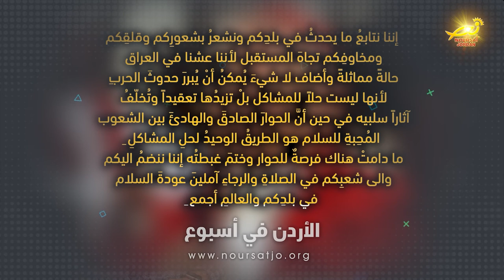بطريركِ الكلدان روفائيل ساكو يوجة رسالةَ تضامنٍ الى كبيرِ أساقفةِ كييف للرومِ الكاثوليك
وجّه غبطةُ بطريركِ الكلدان روفائيل ساكو رسالةَ تضامنٍ الى كبيرِ أساقفةِ كييف للرومِ الكاثوليك / تمنّى فيها السلامَ للشعبين الأوكراني والروسي وقالَ في رسالته / إننا نتابعُ ما يحدثُ في بلدِكم ونشعرُ بشعورِكم وقلقِكم ومخاوفِكم تجاهَ المستقبل / لأننا عشنا في العراق حالةً مماثلةً وأضاف / لا شيءَ يُمكنُ أنْ يُبررَ حدوثَ الحربِ لأنها ليست حلاً للمشاكل بلْ تزيدُها تعقيداً وتُخلّفُ آثاراً سلبيه / في حين أنَّ الحوارَ الصادقَ والهادئَ بين الشعوبِ المُحِبةِ للسلام / هو الطريقُ الوحيدُ لحلِ المشاكلِ ما دامتْ هناك فرصةٌ للحوار وختمَ غبطتُه / إننا ننضمُ اليكم والى شعبِكم في الصلاةِ والرجاءِ آملينَ عودةَ السلامِ في بلدِكم والعالمِ أجمع